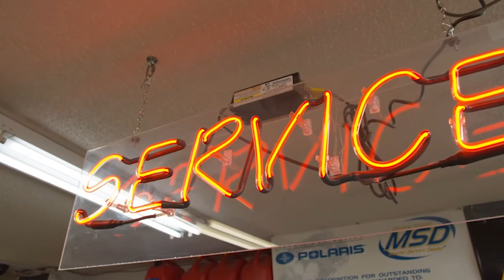Lethbridge Honda Centre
The government of Alberta has determined that motor vehicle, auto supply, auto, and motor vehicle repair, including bicycle repair, aircraft repair, heavy equipment repair, watercraft/marine craft repairs, car and truck dealerships, and related facilities fall under essential workplaces.